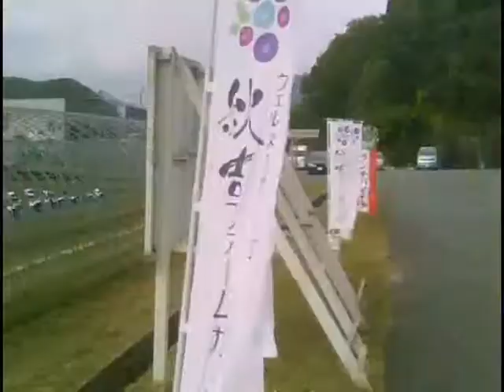山口県 美祢市於福町 秋吉ファームガーデン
山口県美祢市於福町下にあるブルーベリーハウスです。